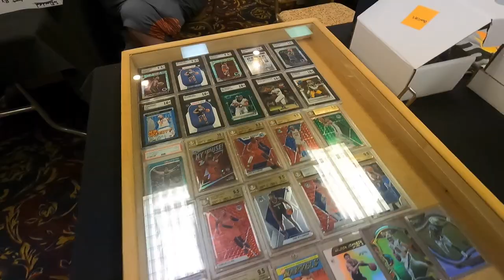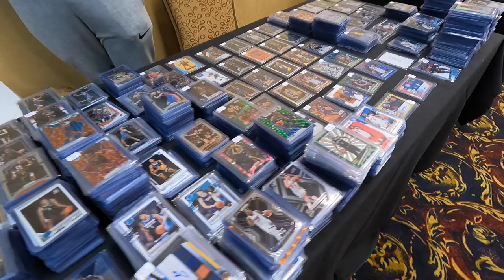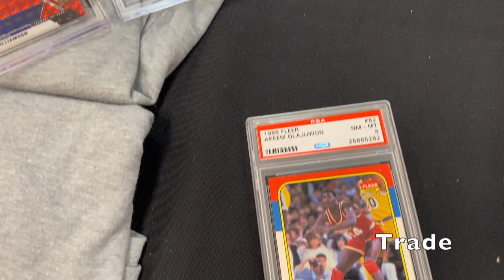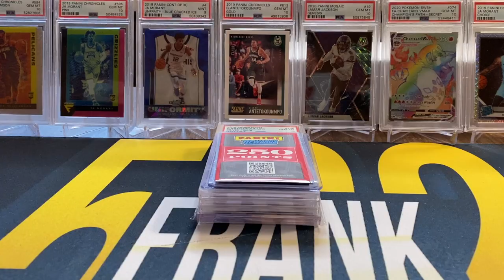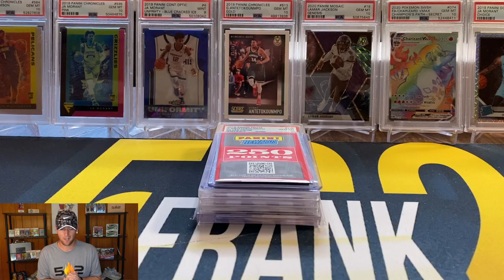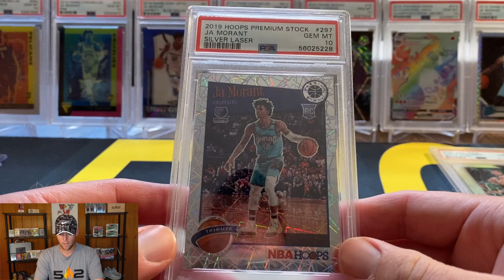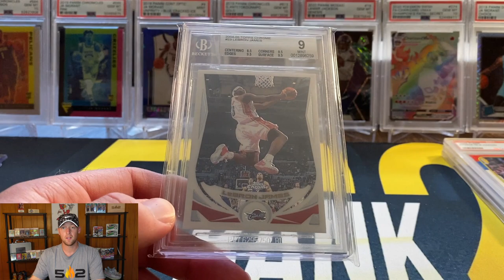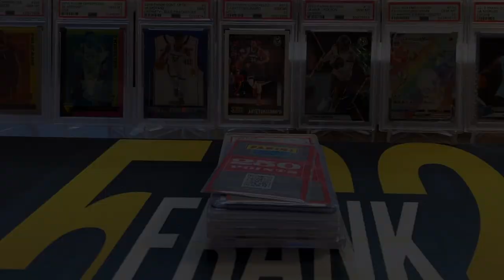Lexington KY Sports Card Show! Some Nice Trades!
In this video I take you along with me to the Lexington KY sports card show on April 24th 2021! I hope you enjoy the video!

Robinhood - Sign up for A FREE stock!!!

1) Your address must be a US address! I only ship in a PWE (plain white envelope in the US)